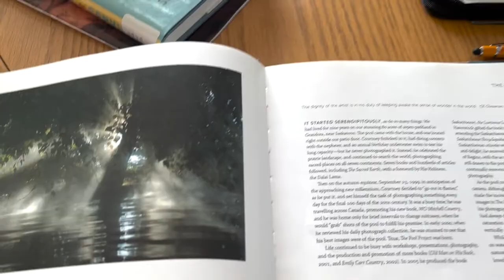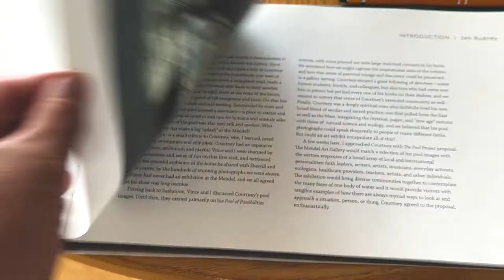Be An Explorer, Again - Introduction